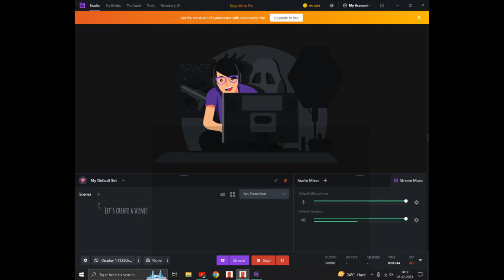SPIDER-MAN WEB OF SHADOWS LIVE